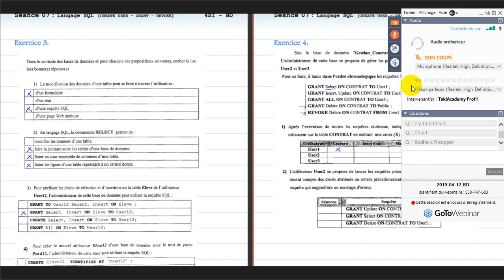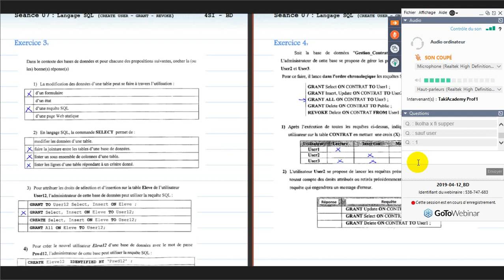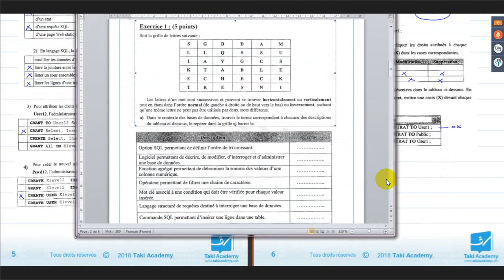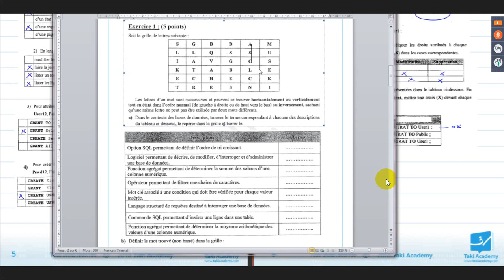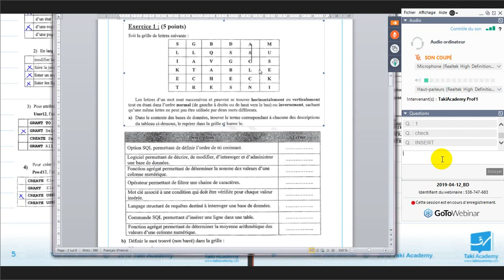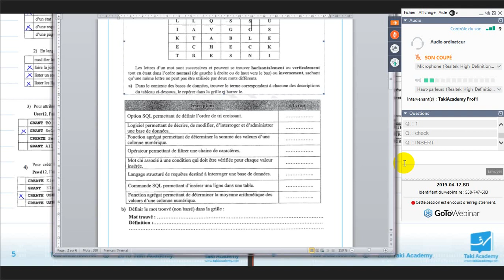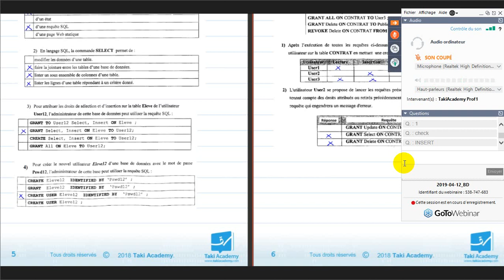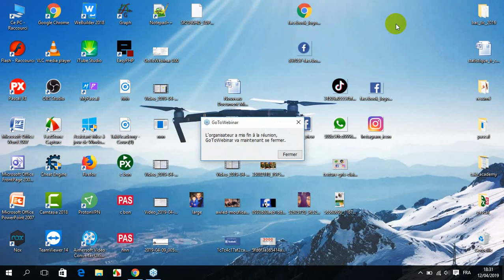Bac Info (TakiAcademy) / Base De Données BDD / Exercice SQL GRANT _ REVOKE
Extrait de séance direct en TakiAcademy avec Anis El Behi (bac info 2019)